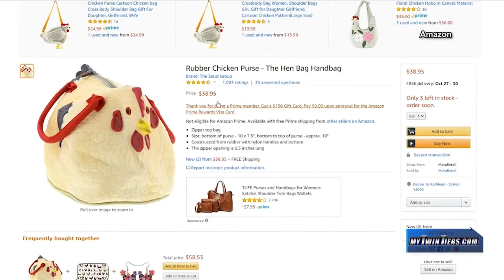The Buzz with Scott and Ally: Trunk or treat, chicken purse, and is a a cooking sheet or baking shee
The Buzz with Scott and Ally: Trunk or treat, chicken purse, and is a a cooking sheet or baking sheet?